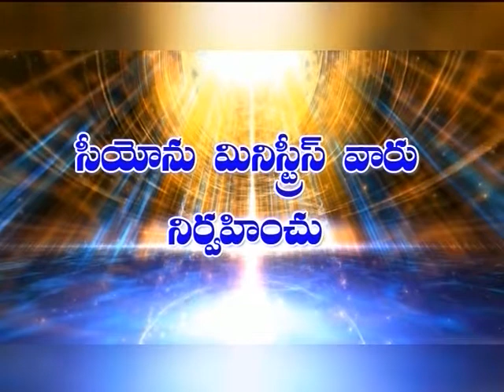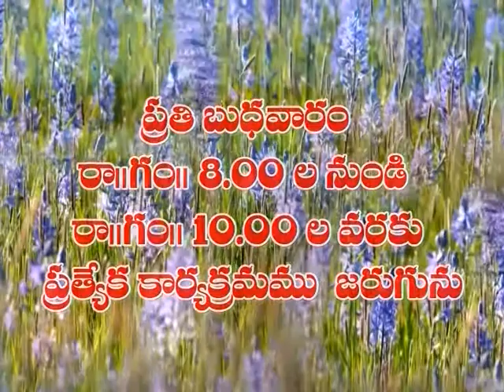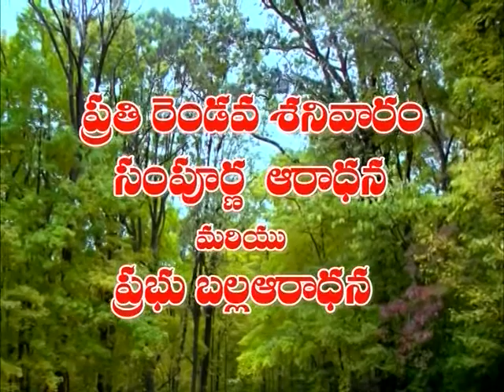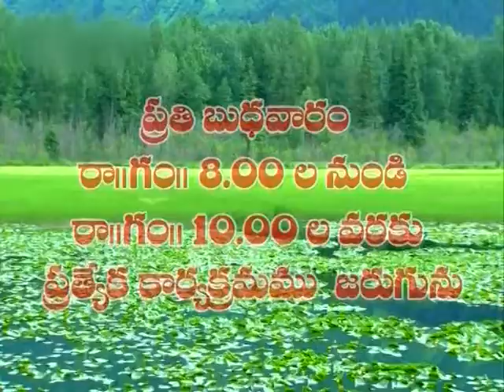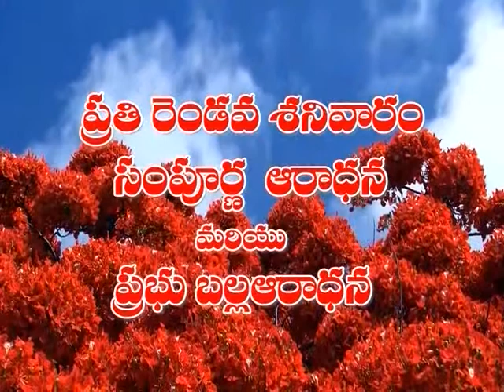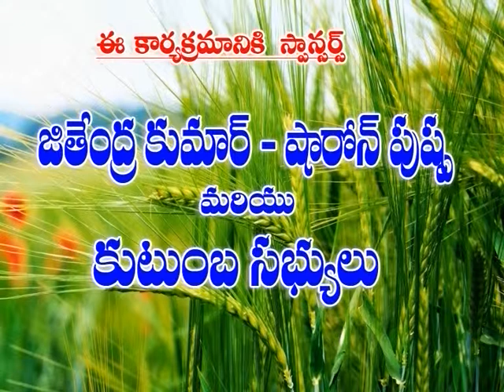RAJA RATHANM GARU 09 01 16